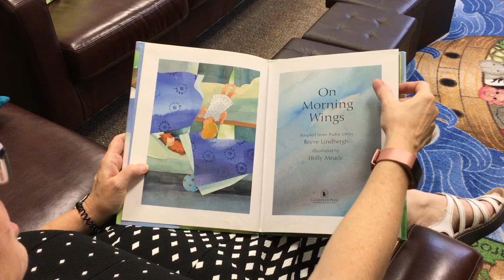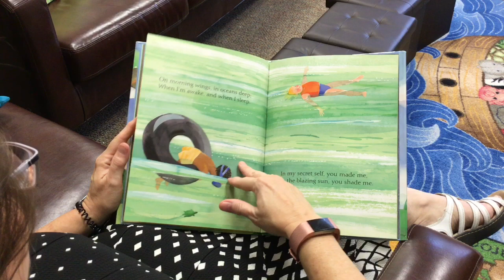Children's Story Time June 4, 2021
Miss Ruth Anne shares a story based on Psalm 139